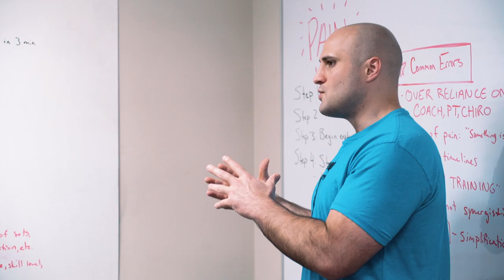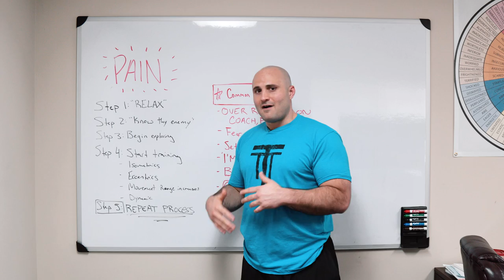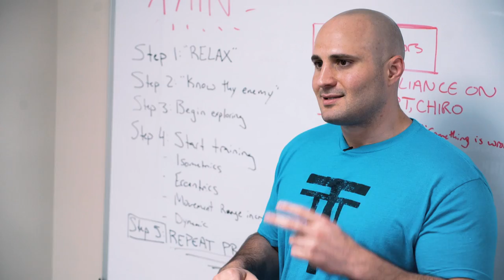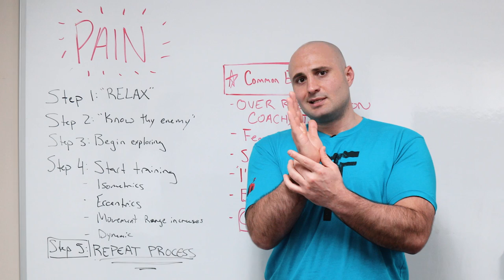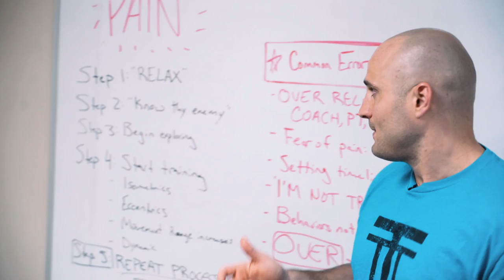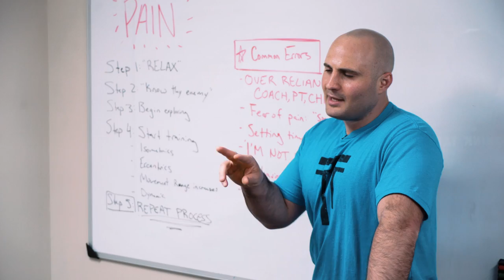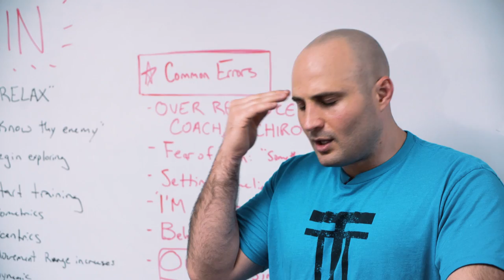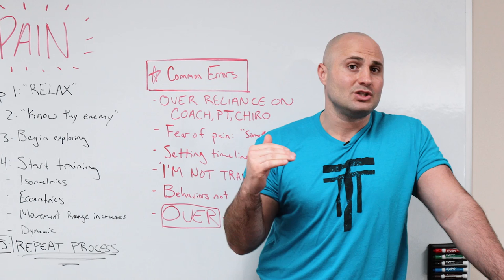My Process For Getting Out of Pain - Ideas with Max El-Hag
Max shares how he views pain in the sport of fitness and training athletes.